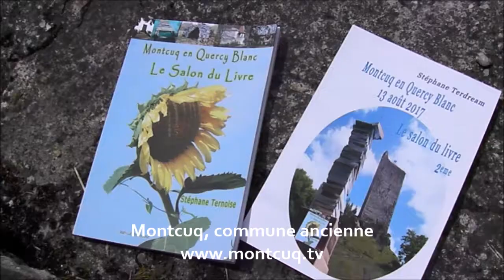Facebook acrostiche : l'acrostiche du mot Facebook 2018 créé à Montcuq dans le département du Lot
Facebook acrostiche : l'acrostiche de Facebook 2018 créé à Montcuq dans le Lot